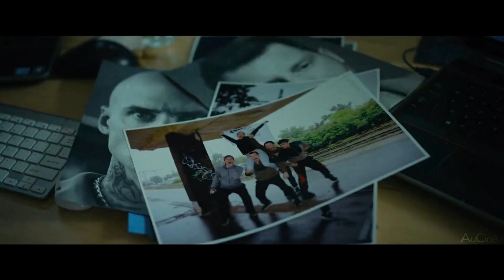Furioza Ending Explained Movie (2022).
Furioza Ending Explained.

Timestamps
00:00 Intro
00:40 Story Recap
03:02 How Does Dawid Fit Back Into The Life Of Violence To Save His Brother?
06:34 What Happens To The Gang? Is Dawid Dead?